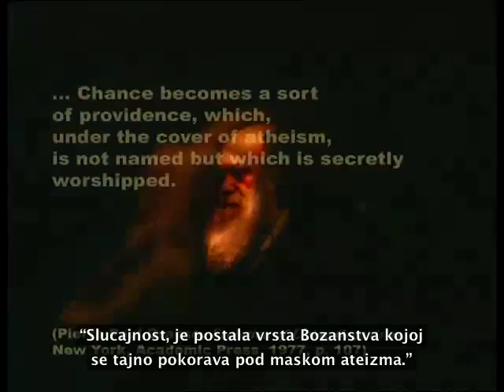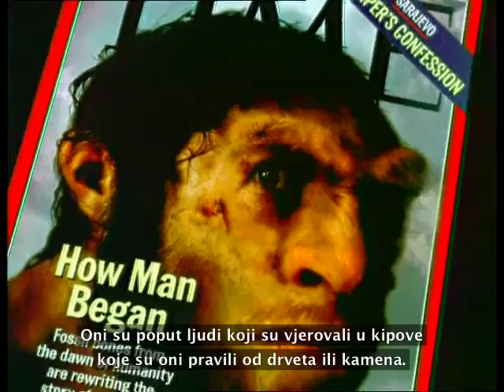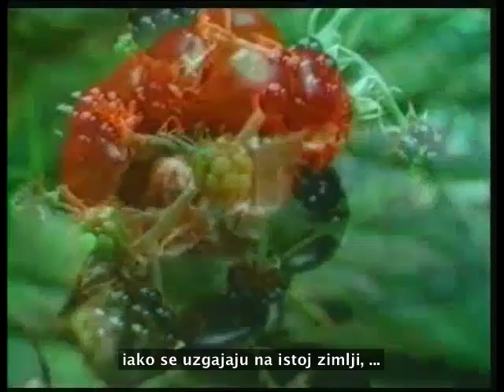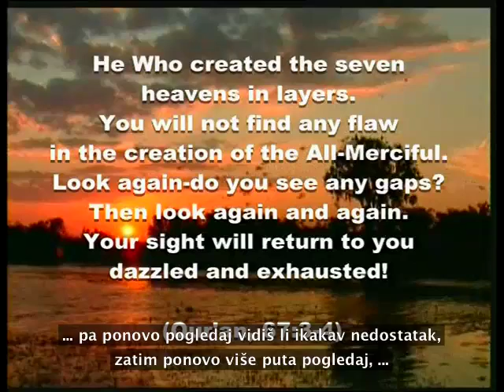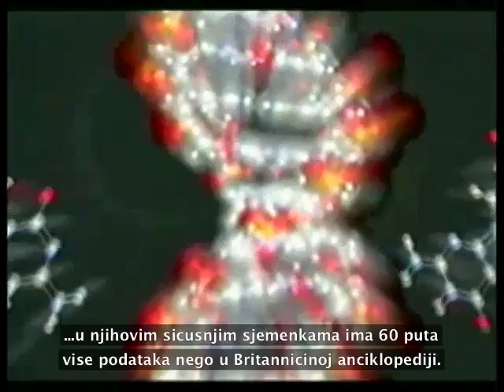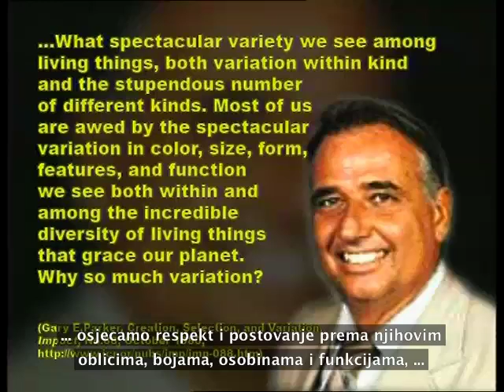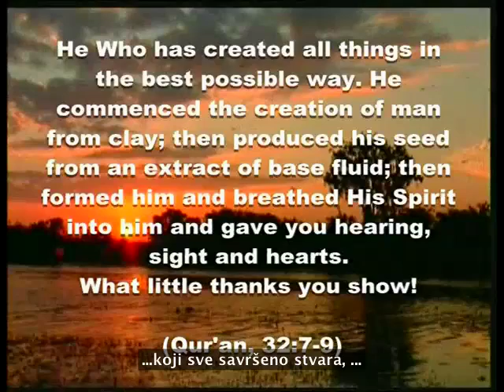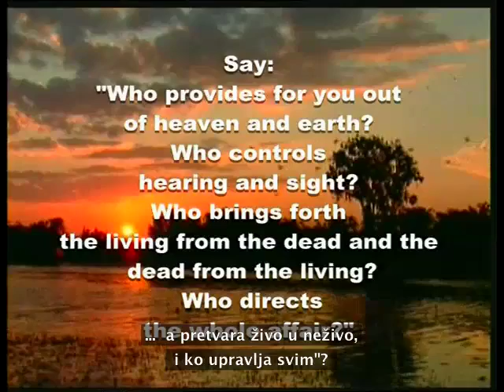Nije Slucajnost ( Harun Yahya)